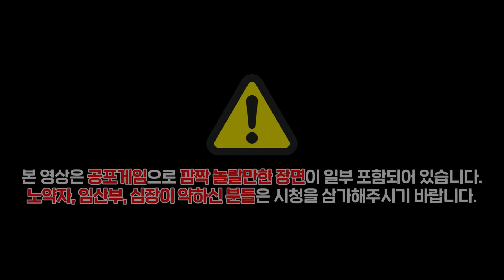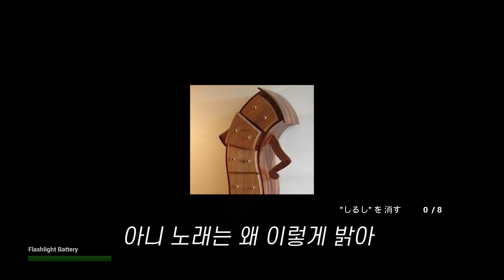미쳤다....일본에서 유행중인 미친 공포게임 '피엔'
여러 의미로 지렸습니다..